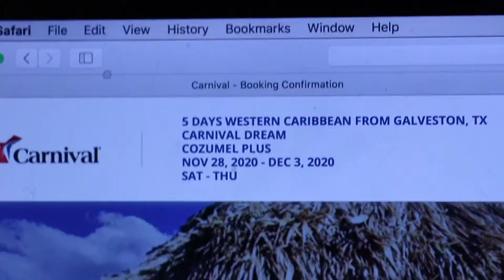HIS FIRST ADVENTURE RACE CAR TRACK !!